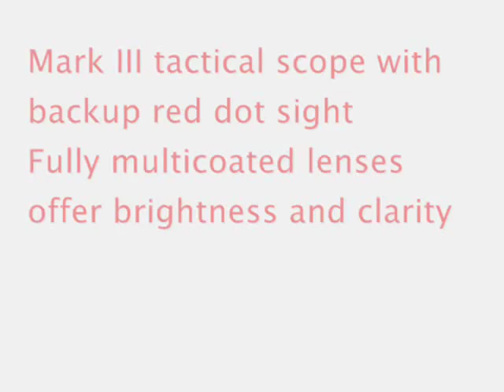NcStar Mark III Tactical P4 Sniper Scope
NcStar Mark III Tactical P4 Sniper Scope specs on video